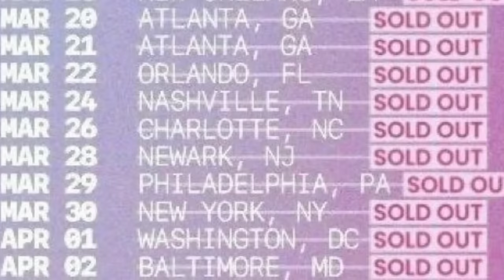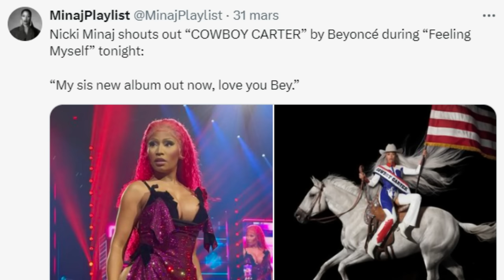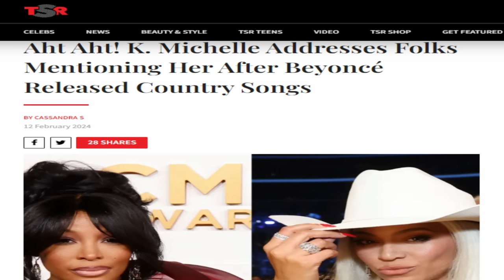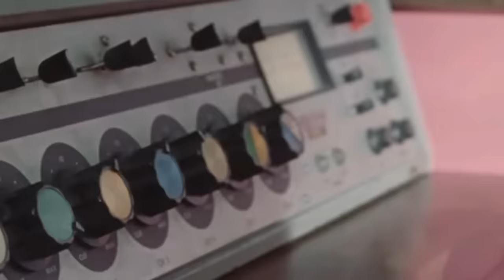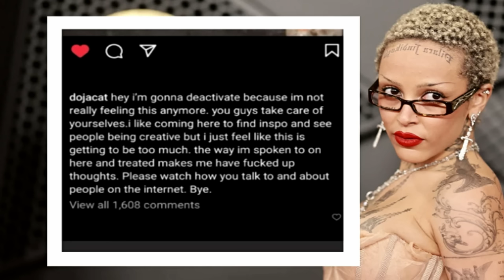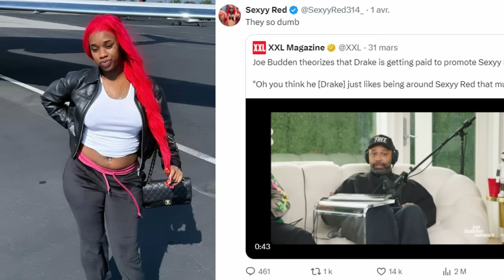Nicki Minaj réconciliée avec Beyoncé ? Drake & Sexyy Red, Lizzo & autres actus… ☕💅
Hello les gens ;)! Nicki Minaj & sa tournée, elle est réconciliée avec Beyoncé ? Cowboy Carter review, Lizzo démissionne, laissez les cheveux de Doja Cat, Drake & Sexyy Red... Dites en commentaire ce que vous en pensez !